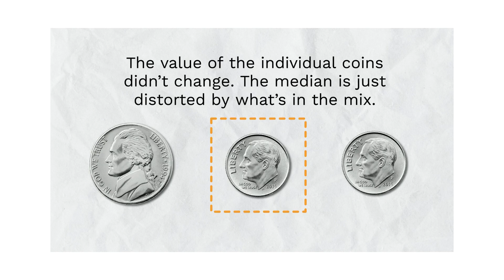Why the Median Home Sales Prices Can Be Confusing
The median home sales price can be confusing. Let’s connect so you have an expert to explain what’s really happening with home prices in our area.